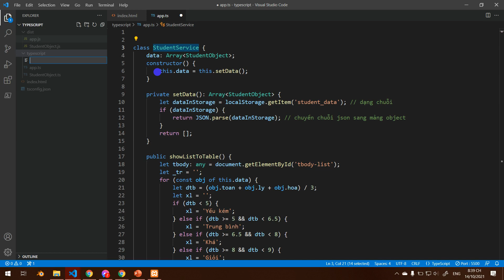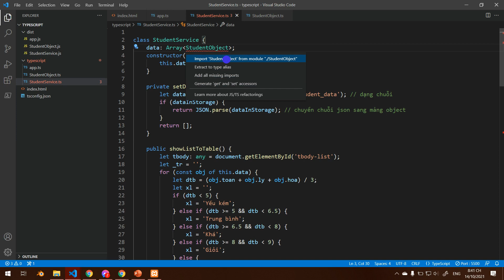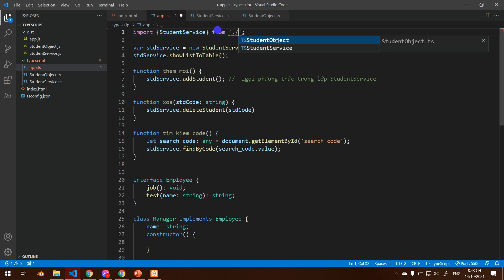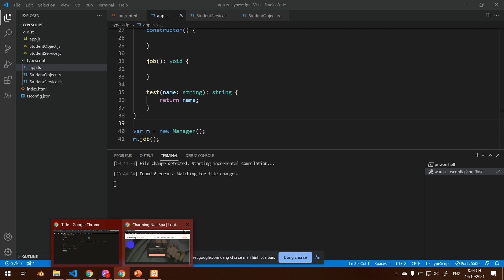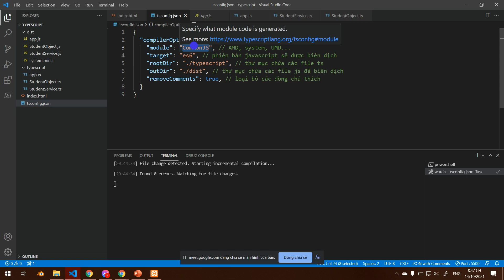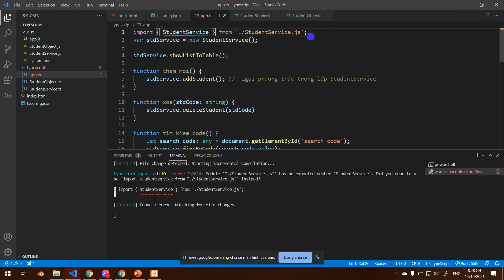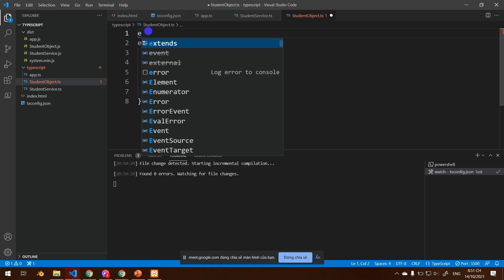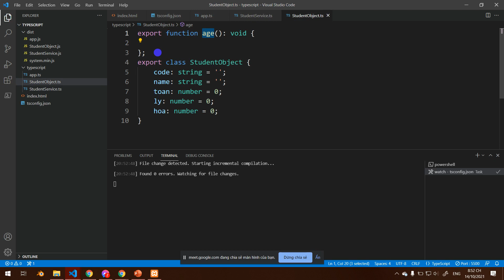TypeScript bài 14 - Bài tập về lớp phần 4 - export và import